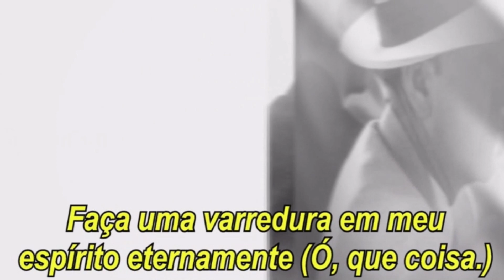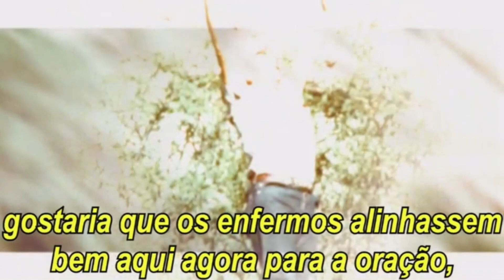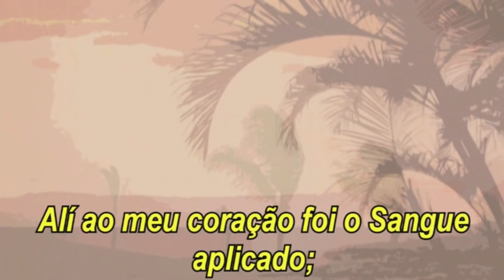27.02.2024 | Terça-Feira | Pr. Antônio Matoso | Americana/SP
Tabernáculo da Fé em Campinas/SP
Rua: Austero Penteado, nº 115 - Bairro: Botafogo

Av. Castelo Branco, 6.650 - Bairro: Ipiranga

Tabernáculo da Fé em  Americana/SP
Rua: Francisco Manuel, 156 - Bairro: Centro

Tabernáculo da Fé em Mogi Mirim/SP
Rua: Sebastião Milano, nº 521 - Bairro: Santa Clara

Rua: Constantino Denny, nº 342 -  Bairro: Jardim Morada do Sol

Av. Leonor de Almeida Ribeiro Souto, nº 709 - Residencial União

Tabernáculo da Fé em Pouso Alegre/MG
Rua: Esmeralda, nº 772 - Bairro: Santa Cruz

Tabernáculo da Fé em Boa Esperança/MG
Rua: Antônio Rodrigues, Nº 318 - Bairro: Centenário

Tabernáculo da Fé em Santo Antônio do Amparo/MG
Rua João Dutra, 36 - Bairro: Lava Pé

Tabernáculo da Fé em Gravataí / RS
Rua  Santa Ana, 265, Vila Branca
Gravataí - RS

Pr. Joaquim Gonçalves
Pr. Cleomar Borges